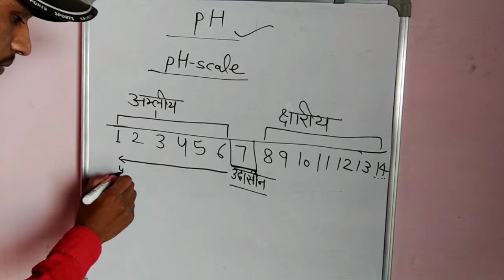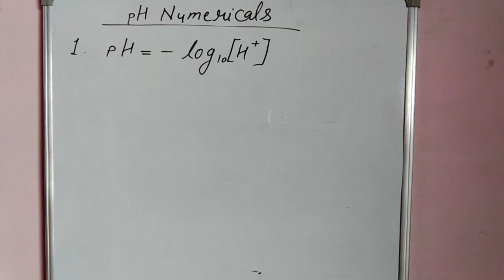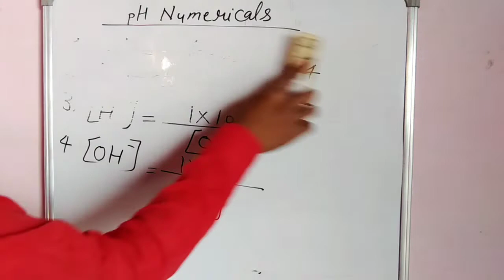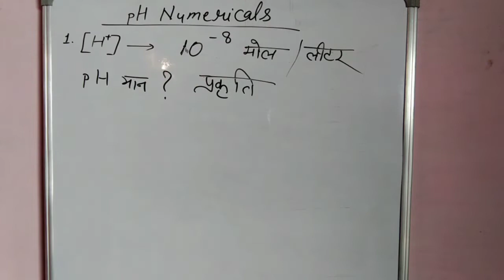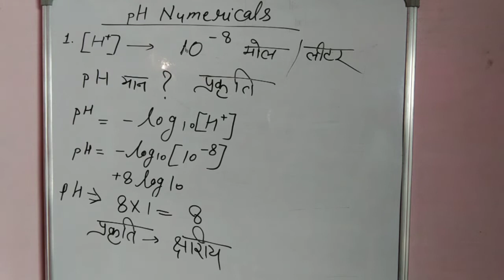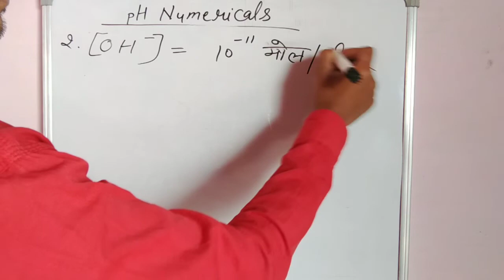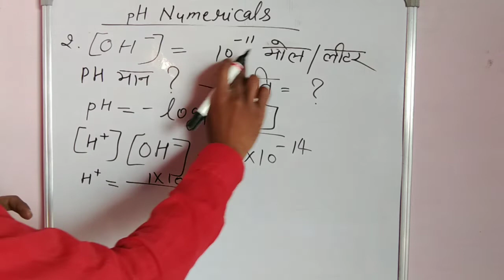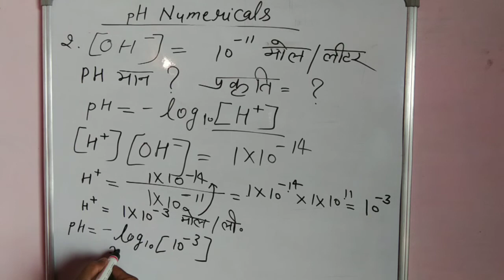10 class pH maan nikalna seekhe || pH in hindi || pH numerical question || By Gautam Ki Class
Hi
I am Gautam Kumar.
Aap dekh rahe he mera channel Gautam Ki Class.
Is video me mene aapko pH maan nikalna bahut hi aasan tarike se bataya aur samjhaya he.

ph value trick,
ph value in hindi,
ph value class 10,
ph value ntpc,
ph value of acid and base,
ph value all,
ph value and ph scale,
ph value acid and base,
ph value asked in exams,
ph value of acid and base class 10,
ph value class 10 in hindi,
ph value chemistry,
ph value definition,
ph value definition in hindi,
ph value eg trick,
ph value for ntpc,
ph value for rrb ntpc,
ph value find,
ph value formula,
ph value gyat karna,
ph value hindi,
ph value hindi me,
ph value kya hai,
ph value kya hoti h,
ph value kaise nikale,
ph value kaise nikalte hain,
ph value kaise nikale in hindi,
ph value numerical,
ph value nikalna